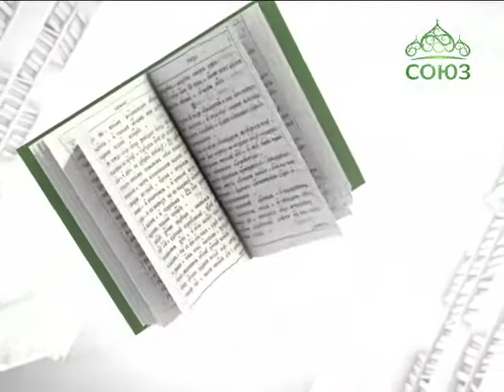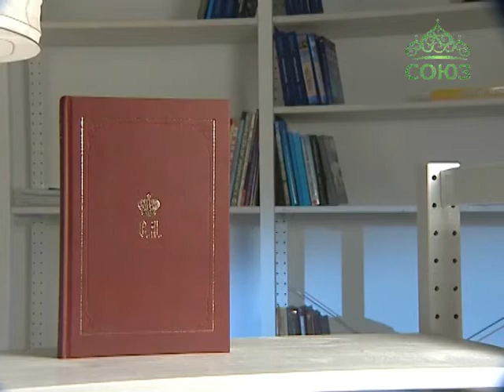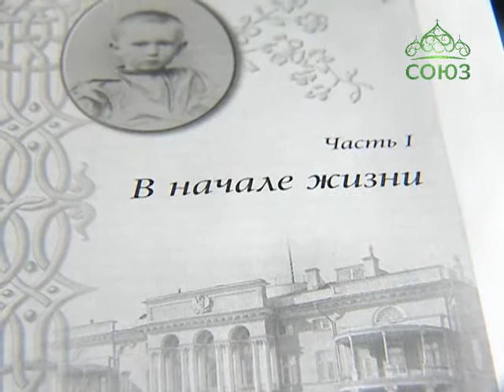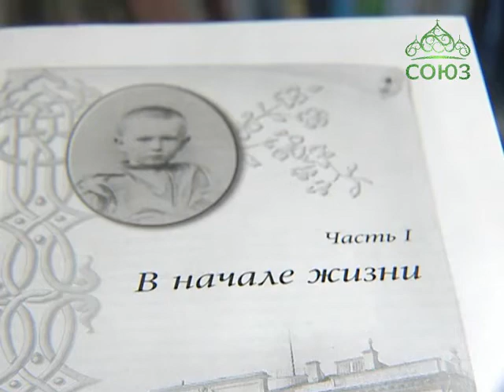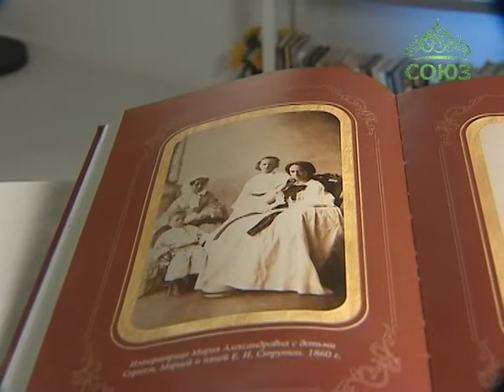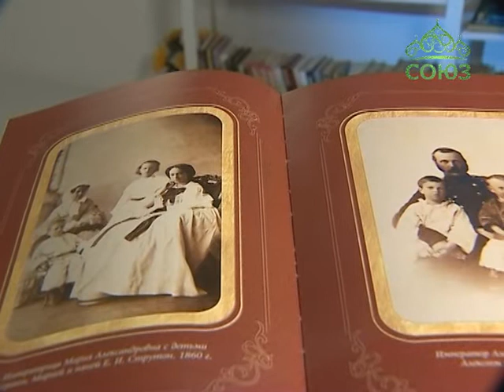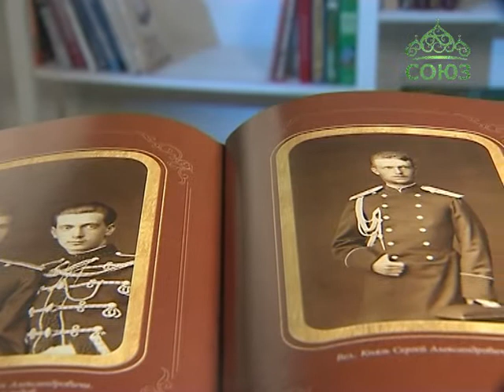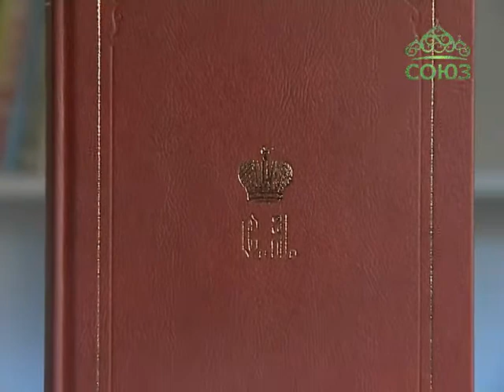Книга «Великий князь Сергей Александрович Романов. Книга 1: 1857-1877»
Книга открывает многотомное издание документальных материалов, посвященных жизни Великого Князя Сергея Александровича Романова (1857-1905). Сын Царя-Освободителя, брат Царя-Миротворца и дядя последнего Российского Царя-Страстотерпца — Великий Князь Сергей Александрович стал первым мучеником Царственного Дома в начале XX столетия. Воспоминания близких, дневники и письма самого Великого Князя помогают нам постепенно, в хронологической последовательности реконструировать исторически достоверный портрет этой выдающейся личности. Большая часть публикуемых материалов увидит свет впервые.